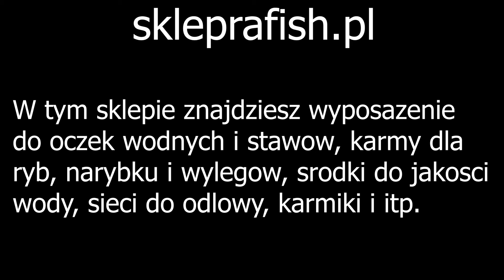SEKRETNA DIETA WYSOKIEGO PRZYROSTU RYB I WALKI Z BOBRAMI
Sekret przyrosty miętusów, węgorzy i jesiotrów!